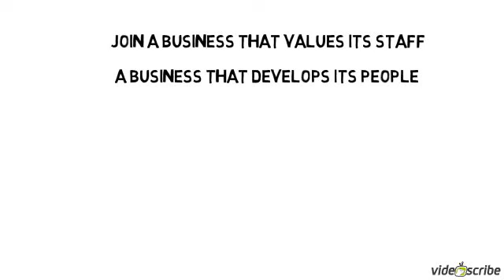Express Vending Graduate Recruitment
Unsure what to do after University? A career in Sales could be for you - apply for Express Vending's Graduate Scheme